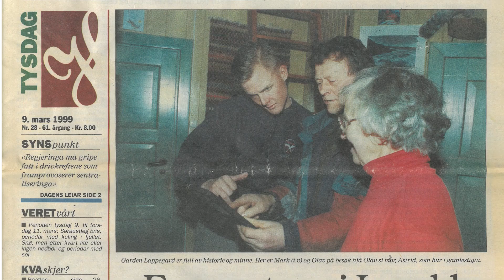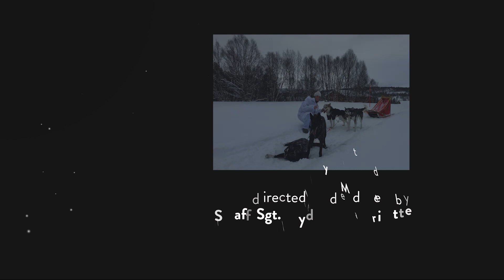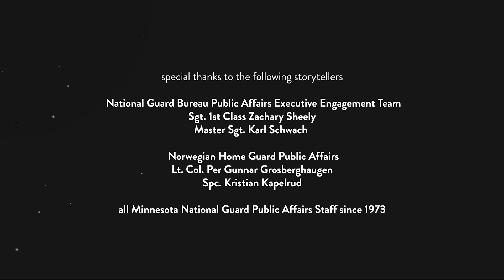NOREX: 50 Years Partnership with Norway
3, NORWAY
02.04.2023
Video by Staff Sgt. Sydney Mariette

In 1973, Norwegian Home Guard’s Maj. Gen. Herluf Nygaard and the Chief of the National Guard, Maj. Gen. Francis S. Greenlief, agreed to begin an annual exchange of troops in an effort to expand operational best practices in addition to build international friendships across the Atlantic. The following year, the exchange began and has since become the longest-running military exchange partnership between any two nations. In February 2023, the Minnesota National Guard and Norwegian Home Guard will celebrate the 50th anniversary of this relationship. General Daniel R. Hokanson and previous participants in the exchange share their memories of Norway and their hopes for the next 50 years of partnership to come.